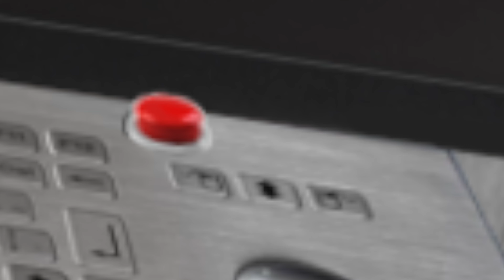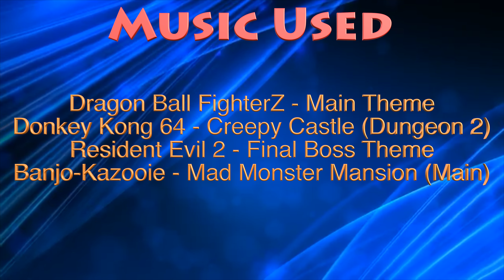Noah Heroes - Episode 42: Noah VS The Frankenstein's Monster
The Philistines have created a monster which is known as the Frankenstein's monster, and they forced him to destroy the village. Will Noah and his gang stop the monster before it's too late?